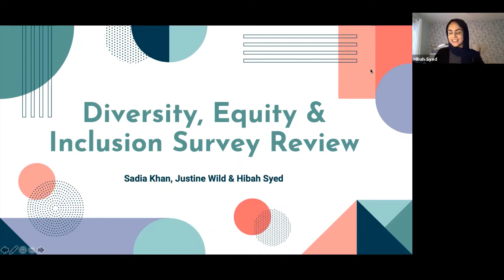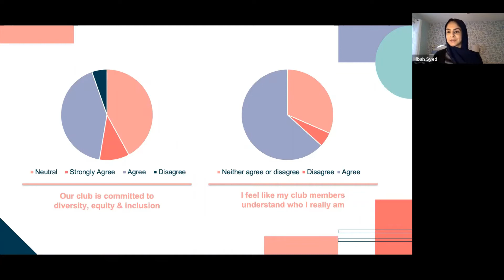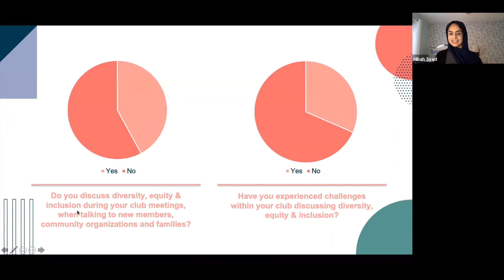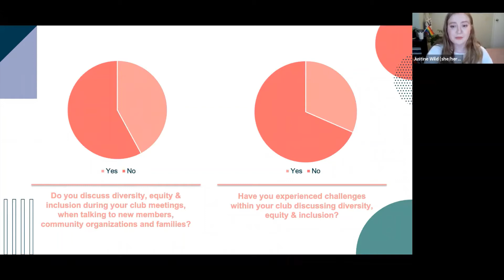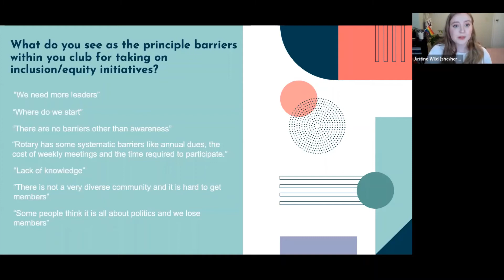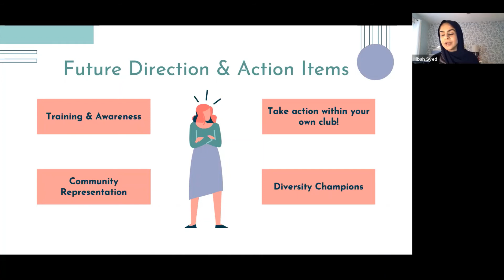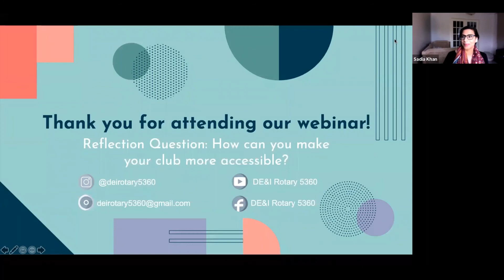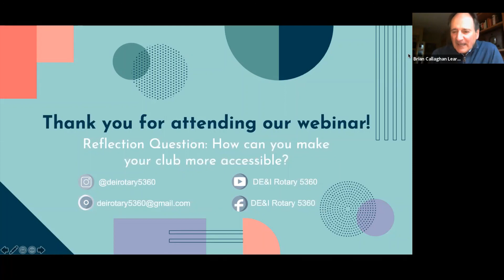Diversity, Equity & Inclusion Video 051921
Join members of our district's Diversity, Equity, and Inclusion Committee for a discussion on the D, E & I Survey that was circulated in the fall of 2020. The discussion will cover how and why the survey was created, and its results and implications for our members, clubs, and District.

In this session you will learn:
• How and why the survey was created
• Key messages and take aways from the survey results
• Next steps